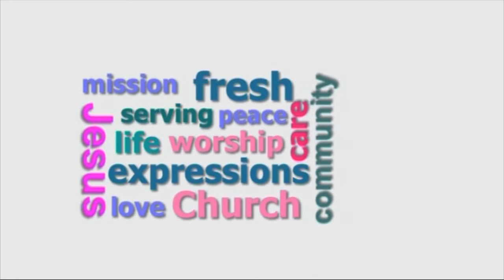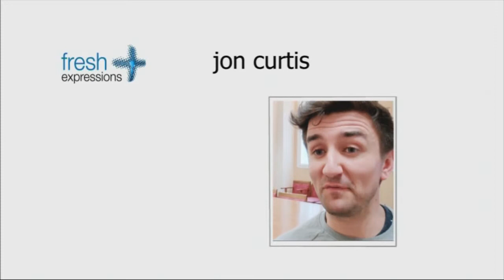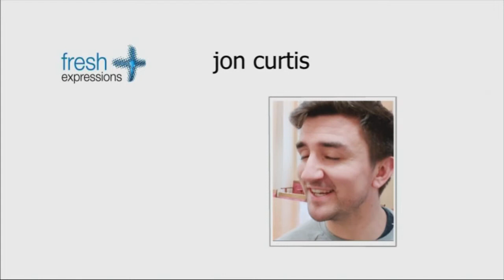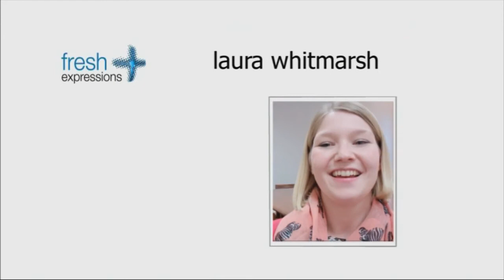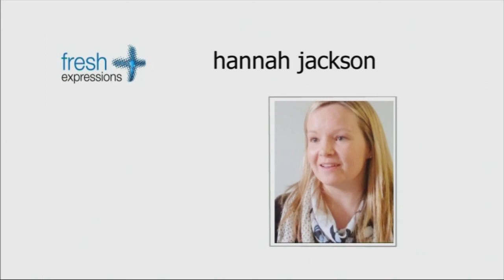Young adult conferences: your biggest challenge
James Henley, Jon Curtis, Laura Whitmarsh, Bryony Wells, Damien Hine and Hannah Jackson share the biggest challenges of pioneering amongst young adults.

These interviews were recorded at the Fresh Expressions young adults round table conferences on 13th April 2013 (London) and 18th April 2013 (Sheffield) where Beth Keith's authentic faith research into fresh expressions amongst young adults was presented to leaders of fresh expressions working with young adults.